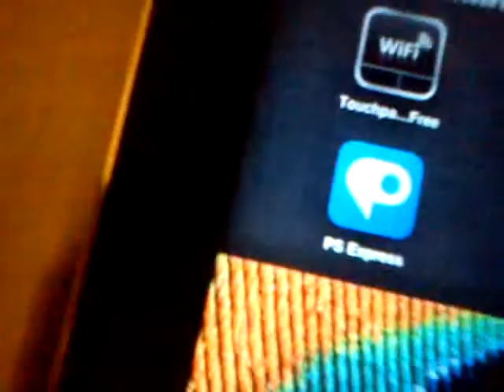My room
This is my room folks!